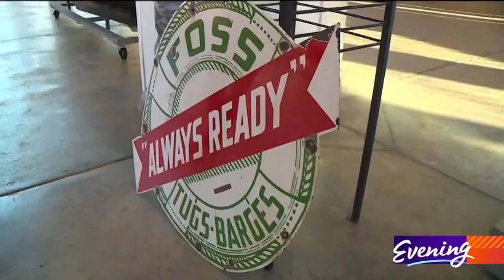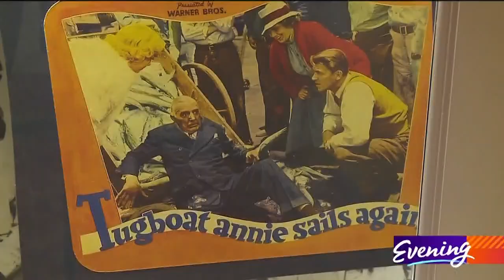Tugboat Annie Sails Again honors the spirit of the Puget Sound - KING 5 Evening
Over 79 years ago, this scenic Pierce County town hosted the premiere of Tugboat Annie's return to the big screen.